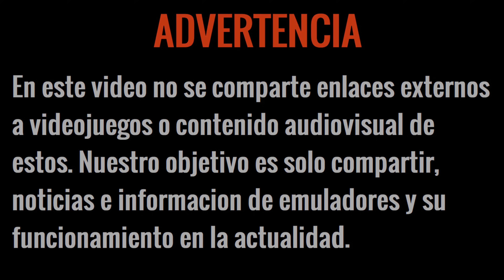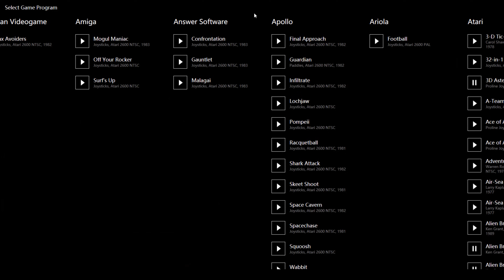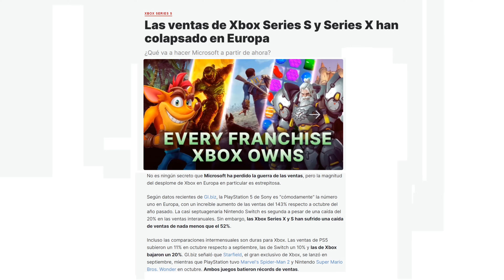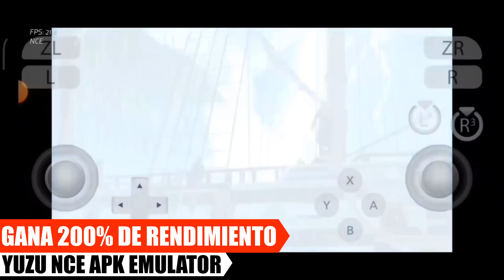NUEVO EMULADOR, YUZU NCE GANA UN 200% DE RENDIMIENTO ES BRUTAL!, XBOX SERIES X PIERDE ANTE PS5 Y MÁS